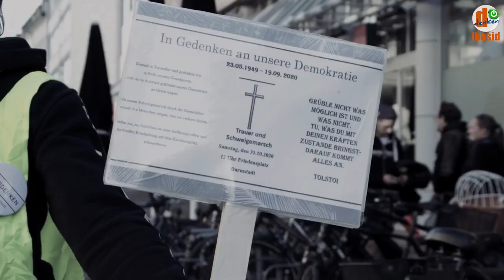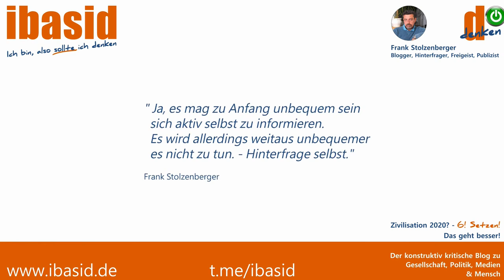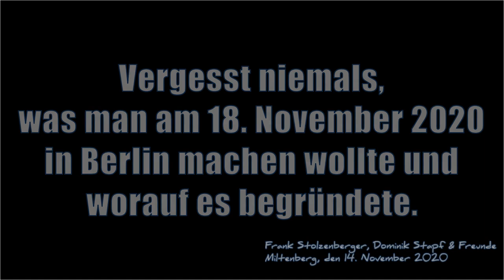VOR ORT: Darmstadt, 31.10.2020 - Kunstaktion/Trauermarsch: Kunst tot - Wissenschaft tot - Denken tot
Videobeschreibung:
Querdenken Darmstadt hatte am 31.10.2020 eine besondere Veranstaltung und Aktion auf die Beine gestellt um die Maßnahmen kritisch zu hinterfragen und durchaus für öffentliche Aufmerksamkeit zu zeugen.

HINWEIS:
Mit Dominik habe ich abgestimmt, dass wir die Veröffentlichung des Videos nutzen um auf die Kundgebung am 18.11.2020 in Berlin aufmerksam zu machen. Ob Querdenken Darmstadt, oder die Künstler dahinter stehen ist nicht abgesprochen. Wir halten den Aufruf für zu wichtig um dies so kurzfristig abstimmen zu können: Hier erfahren Sie mehr zum Aufruf:

Kamera, Schnitt & musikalische Untermalung: Dominik Stapf

Schlussfolgerung der Studie:
0,23% / bei unter 70 jährigen 0,05%

Masken potentiell gefährlich, insbesondere bei Kindern

Freiheitsboten (Dr. Bodo Schiffmann)

✅ Meine Arbeit ist und bleibt im Rahmen meiner Einflussmöglichkeiten werbefrei und meine Kanäle werden nicht monetarisiert. Vor allem ist und bleibt sie unabhängig. Sie kostet jeder Menge Zeit, Mühe und natürlich auch Geld.
Über eine Unterstützung meiner meiner Mühe aber auch Unabhängigkeit
würde ich mich sehr freuen.